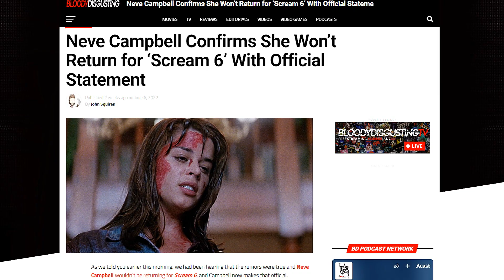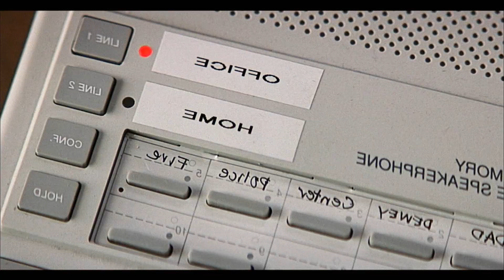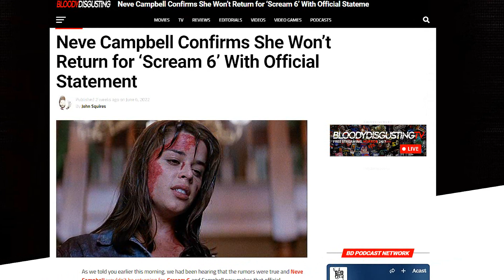Can It Still Be Scream Without Sidney?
Since her very first appearance in 1996, Sidney Prescott has steadily worked her way to becoming the Ultimate Final Girl. With the recent uncertainty surrounding whether or not Neve Campbell will be returning for the sixth film in the franchise, it got me thinking – can Scream really be Scream without Sidney?

* Certain images, music & video clips were not created/owned by me.